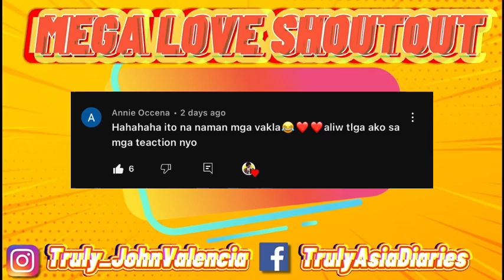LET IT GO! GO! GO! - Rufa Mae x Thea x Mariane! | All-Out Sundays [BARDAGULAN REACTION]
SHUTA! Ito ang tunay na bardagulan!!! Let It Go, go, go with Rufa Mae Quinto, Thea Astley, and Mariane Osabel! | All-Out Sundays

2.  "its fair use" No copyright is claimed and to the extent  that material may appear to be infringed , I assert that such alleged infringement is permissible under U.S. and Philippine copyright law. If you believe material have been used in an unauthorised manner, please contact the poster.
3. This Video is not associated with any company or products mentioned on the video.
4. No intention to infringe photos or audio used in this video.